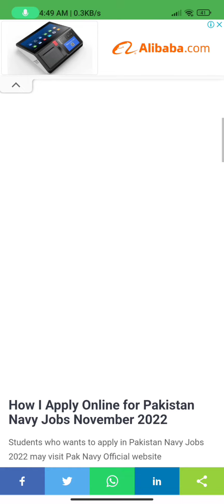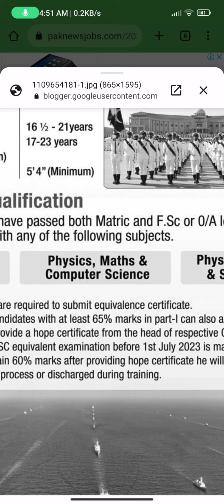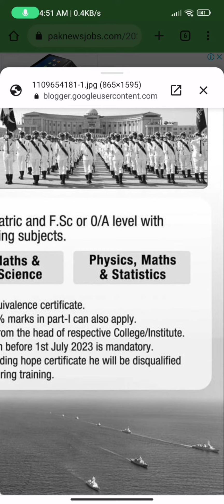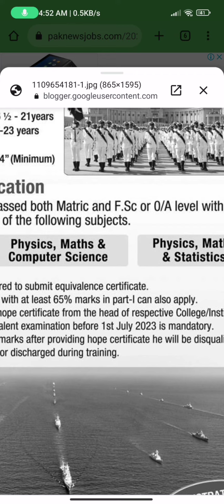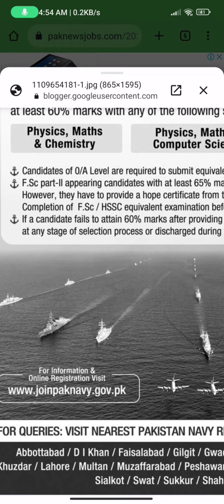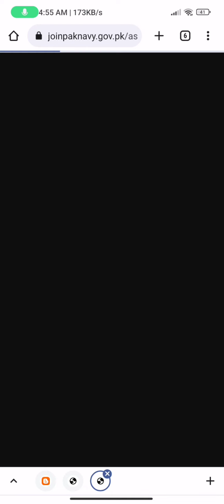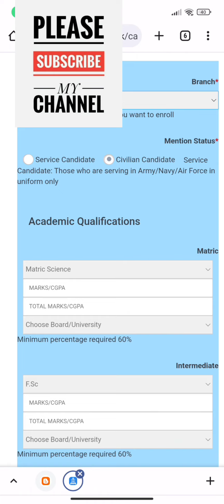Pak Navy as PN Cadet 2023-A jobs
Pak Navy as PN Cadet for permanent commission in term 2023-A latest jobs 2022